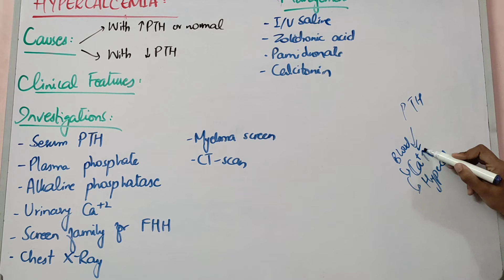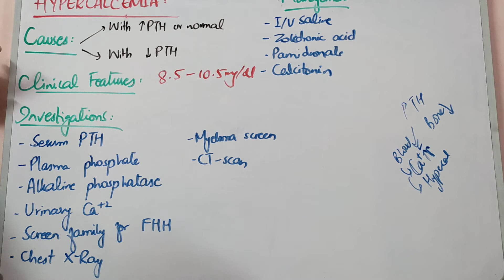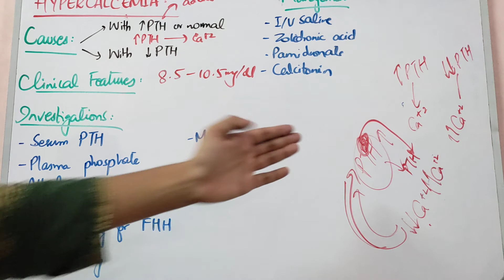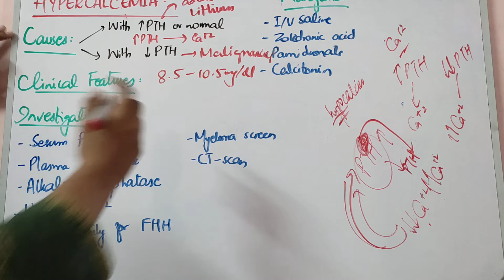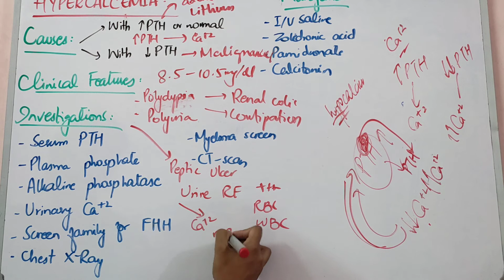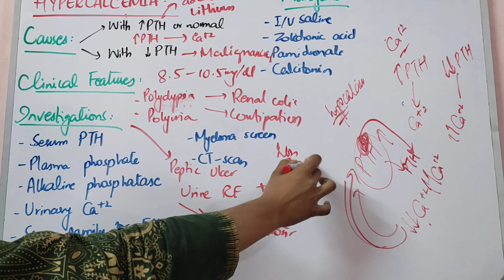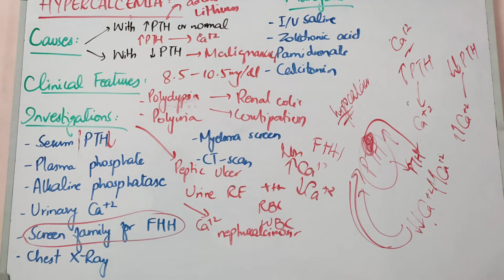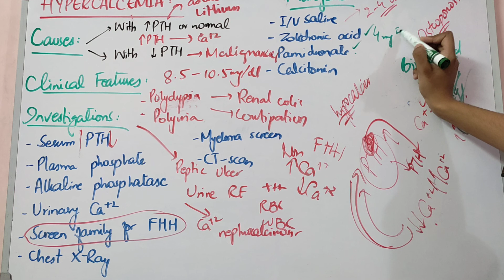ENDOCRINOLOGY MEDICINE lecture 4 HYPERCALCEMIA with all important points in easy way